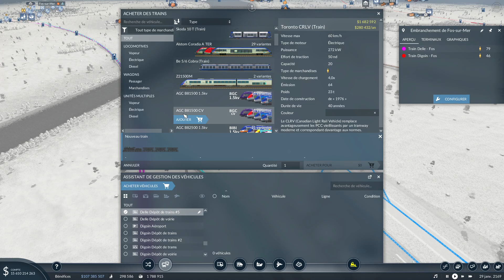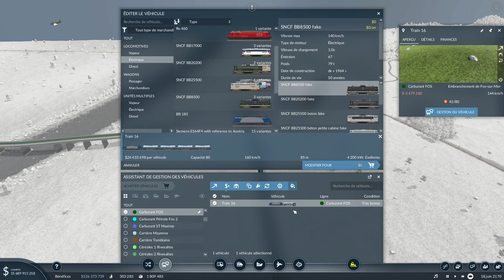Transport Fever 2 #26 - Deux nouveaux aérodromes pour + de carburant à Fos